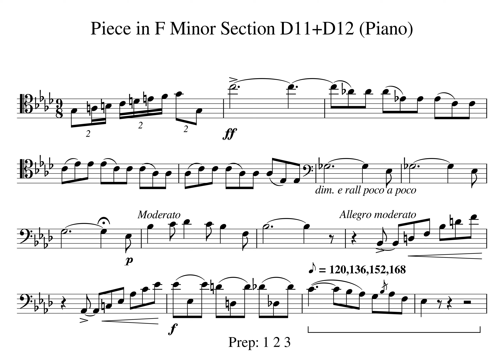001 Piece in F minor Section D11 D12 Play Along Piano Tempo 120 136 152 168